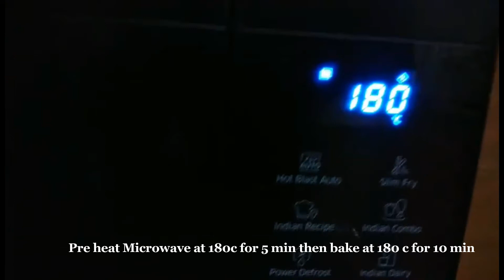Tasty stuffed Chicken Bread recipe -How to make simple chicken bread /chicken cheese bread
Ingredients:

For dough:
1 cup maida(All purpose flour)
1 Tsp sugar
1tsp salt
2 tsp oil
1 egg
3/4th cup warm milk
1 Tsp instant dry active yeast

For stuffing

200 gm boiled chicken
1 onion finely chopped
2 tsp maida
1/4th cup milk
1 Tsp Tomato ketchup
1 Tsp black pepper powder
1 tsp garam masala powder
coriander leaves
2 Tsp oil
cheese

For bread coating:

1 egg
1 tsp sesame seeds